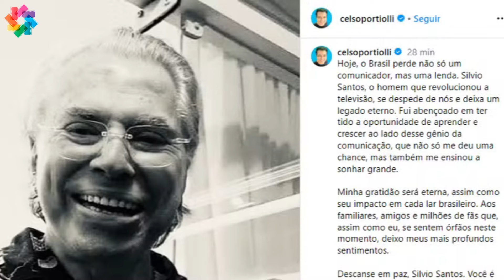Morre Silvio Santos aos 93 anos; família já cuida da despedida do apresentador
Silvio Santos morreu. A notícia chegou hoje e foi confirmada pelo SBT e pelas filhas do apresentador.

✔ E ative o 🔔 das notificações para receber os novos vídeos com notícias dos famosos.

O canal Vídeos Mais preza a credibilidade das informações divulgadas, buscando averiguar a fonte em meios de comunicação confiáveis antes de fazer a publicação de qualquer conteúdo. Por isso, a fonte de cada notícia dos famosos é dita e creditada no vídeo de forma oral ou escrita!

Todas as imagens usadas estão dentro do "Fair Use do YouTube", todavia, se a imagem pertencer a você e gostaria que fosse retirada, apenas entre em contato conosco para darmos o crédito ou remover seu conteúdo imediatamente. Agradecemos!